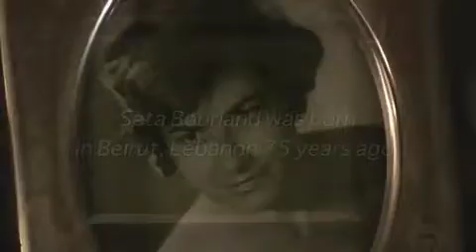Seta in the Night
Seta is an elderly lady that feeds 150 feral cats every night in Los Angeles. She was given an award for her activism from straycatalliance.org